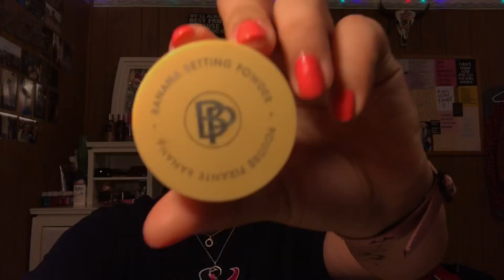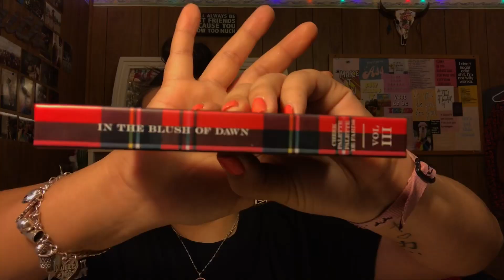New Years Makeup 2018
hey y’all!
it’s almost 2019!!!
AAAAOXBSOSNWK
i hope you enjoyed this look!